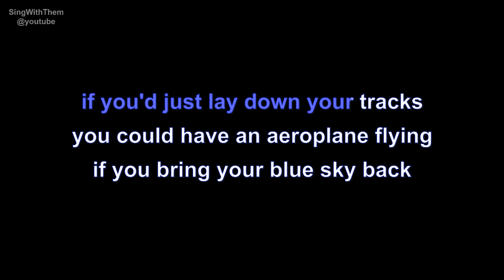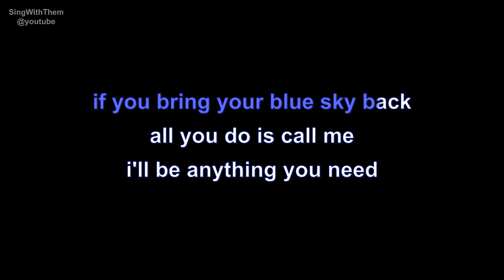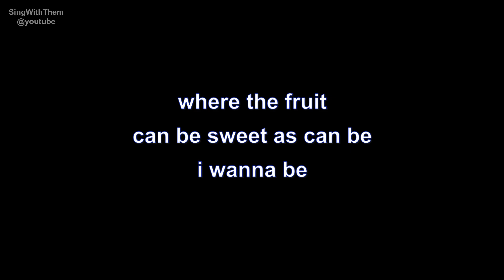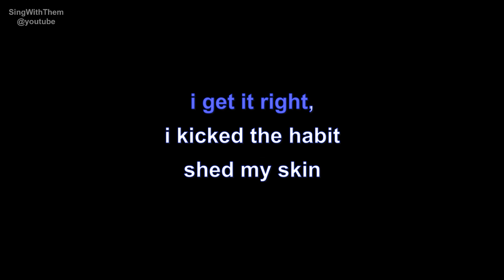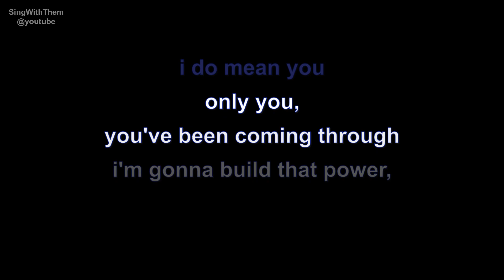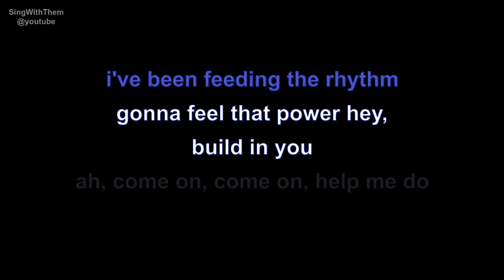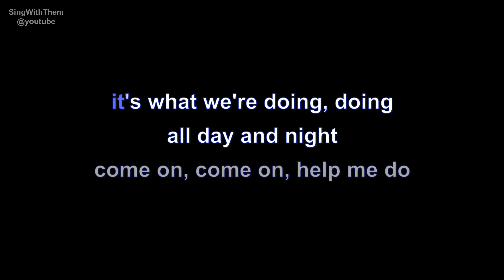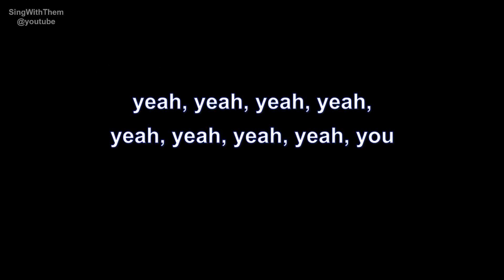peter gabriel | sledgehammer | lyrics | paroles | letra